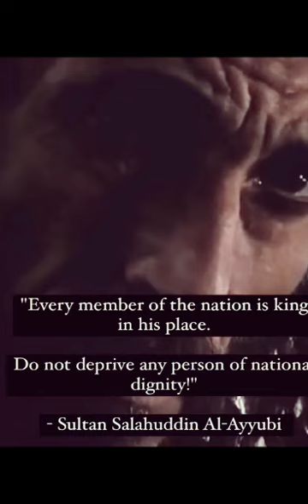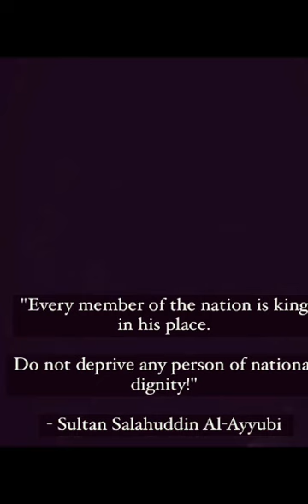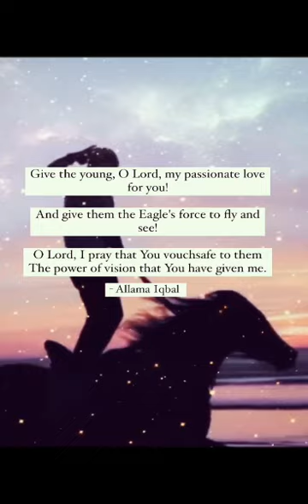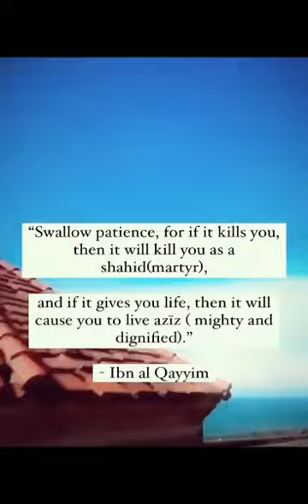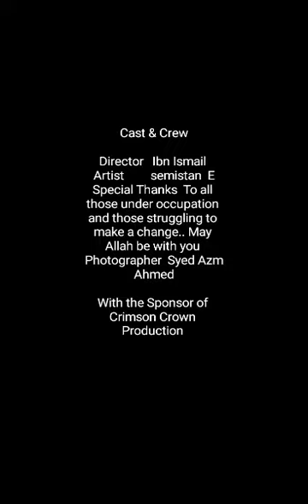Zafer Bismillah X semistan elizamanli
Clips
Sultan Abdul Hamid Series
Lion Of The Desert